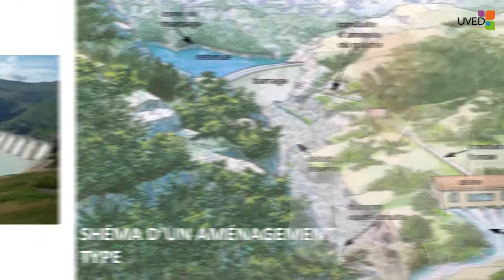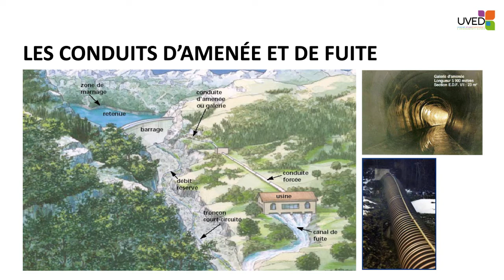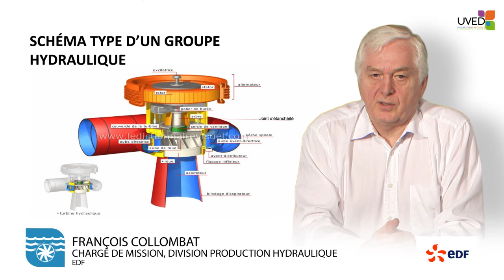Eléments constitutifs d'un aménagement hydraulique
Dans cette vidéo, François Collombat présente les différentes composantes d'un aménagement hydraulique, du barrage jusqu'à la sortie d'usine. Pour chacune d'entre elles, il présente la diversité des dispositifs à ce jour déployés.